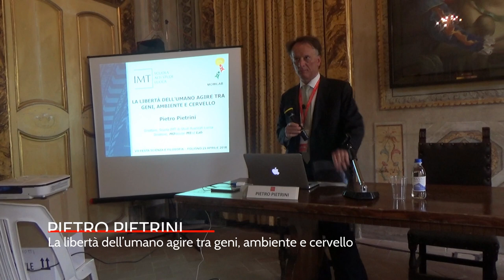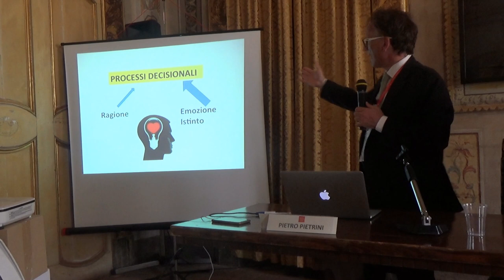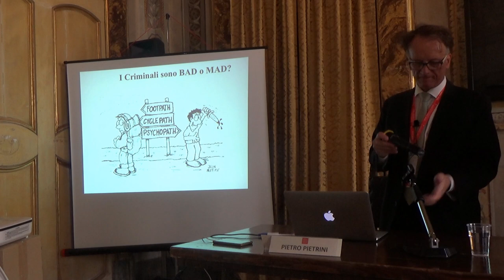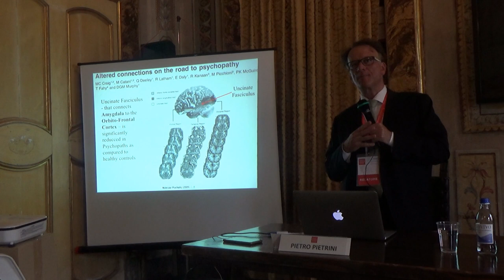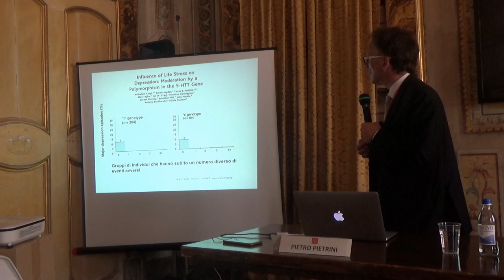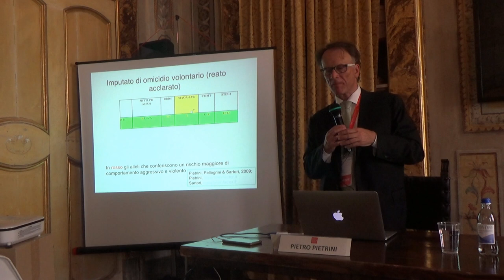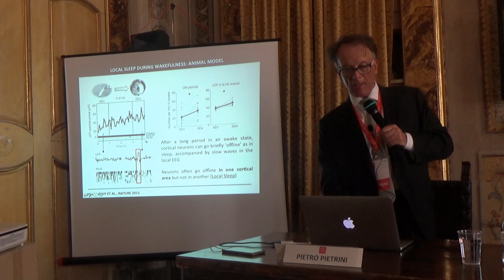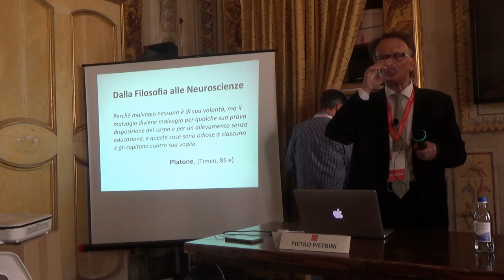Pietro Pietrini – La libertà dell’umano agire tra geni, ambiente e cervello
Neuroscienziato e psichiatra, Professore Ordinario di Biochimica Clinica e Biologia Molecolare Clinica e Direttore della Scuola IMT Alti Studi di Lucca. Da trent’anni si dedica allo studio delle basi cerebrali delle funzioni mentali e del comportamento umano normale e patologico e delle implicazioni per questioni come l’imputabilità e il libero arbitrio. È stato insignito dell’onorificenza di Commendatore, Ordine al Merito della Repubblica Italiana per meriti scientifici.